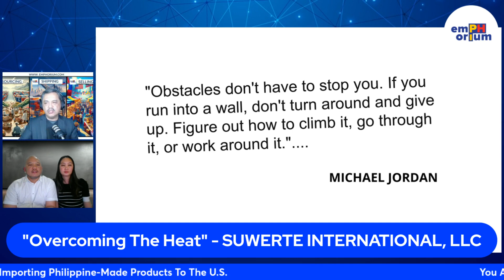Overcoming The Heat Suwerte International 2